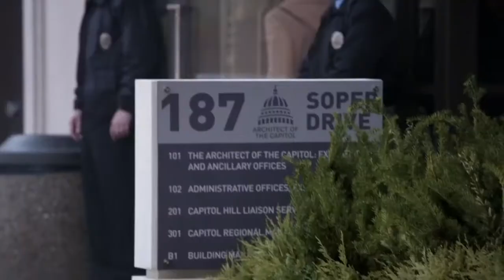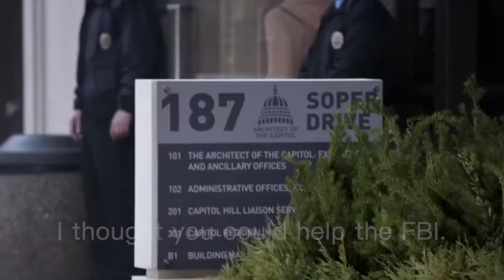Learn English With Movies Or TV Series｜Designated Survivor S01E05 Room 105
General: Mr. President.
         That's Keyhole satellite footage of a hospital
         where Nassar's holed up with extensive security.
Tom: And this is his convoy?
General: Yes.
         Given the complexity of the mission,
         this has become a Tier One operation.
         Now, JSOC is working with SEAL Team 6 to plan the assault.
A: Recent NSA chatter
   indicates the potential of new attacks by Al-Sakar,
   both at home and abroad.
   Nassar could prove to be
   an extremely valuable source of intelligence.
Tom: Wait a second.
     You're talking about taking Nassar alive?
     Won't that increase the danger to our troops?
General: Well, there are no perfect missions, sir,
         but our confidence is very high.
Tom: As much as I'd like to believe you, Admiral,
     I would like to talk to the man
     who's gonna be in charge of the mission on the ground.
General: All due respect, sir, there's a chain of command.
         He comes to you.
Tom: I'm gonna ask these men to put their lives on the line.
     I'll go see him. Where is he?
General: Little Creek, sir.
Tom: And where is that?
General: Virginia.
Tom: Looks like I'm going to Virginia.
     Aaron, make the necessary arrangements.
     Thank you, gentlemen.
General: Yes, sir.
Aaron: Emily.
       Hey, about this morning...
Emily: Unnecessary, Aaron.
       I understand how clearance works and that I don't have it.
Aaron: Hey, I just want to be clear
       you understand this is not personal at all.
Emily: I'm a big girl, Aaron.
       The President did what he had to do,
       and I work for the President.
Aaron: Sorry I mentioned anything.
       Uh, do you know a Jeffrey Myers?
Emily: Doesn't ring a bell. Why?
Aaron: Somebody mentioned the name.
       Thought he might know the Kirkmans.
       It's nothing.
Hannah: As an expert on the architecture of the Capitol,
        I thought you could help the FBI.
Engineer: Agent Wells, I've got everyone calling...
          NSA, DHS.
          Whatever you need, tell my assistant.
          I'll get to it when I can.
Hannah: I know you're busy. I just have one question.
        Room 105...
        it's not in any of the Capitol directories.
Engineer: Is that it?
Hannah: Yeah.
Engineer: Well, that's easy.
          Room 105 wouldn't be in any official directory.
          It's a hideaway office.
Hannah: What is that?
Engineer: It's a hidden office.
          There are several throughout the Capitol
          assigned by seniority to members of Congress.
Hannah: And they would have that because...?
Engineer: Privacy, work, rest.
          Helps with late-night votes.
          Teddy Kennedy's was like a clubhouse.
Hannah: Do you have the blueprints?
Engineer: Had.
          They were in our offices in the sub-basement of the Capitol.
          I gave the digital plans to the guys on site.
          You might want to check over there.
Hannah: Okay, I will.
Engineer: You're welcome.
          Next time, wait your turn like everyone else.
Kimble: Thank you for taking the time, Mr. President.
Tom: I'll always make time for you, Kimble.
Kimble: I know how busy you must be since your schedule's been cleared
        of most every appointment.
        I suppose you could say I'm looking for explanations.
        In one day, you fired your Chairman of the Joint Chiefs
        and arrested a sitting governor.
        It's erratic, sir.
        And now I find out that parking lot H at the Pentagon
        was full this morning at 3:00 a.m.
Tom: Parking lot H?
Kimble: It's where combat command parks.
        Two-star generals and up.
Tom: Is there a question you want to ask me?
Kimble: Are we going to war, Mr. President?
        I ask because we're not a dictatorship,
        and as the presumptive Speaker of the House,
        I'm here to remind you of your obligation
        to consult with Congress before taking any military action.
Aaron: Helicopter's here, sir.
Tom: Article 1, Section 8.
     I'm aware of the clause,
     and I will notify you as soon as it's appropriate.
Kimble: Thank you, Mr. President.
        It's reassuring to know
        that you're fully aware of your constitutional duties.
Tom: And thank you for your continued vigilance.